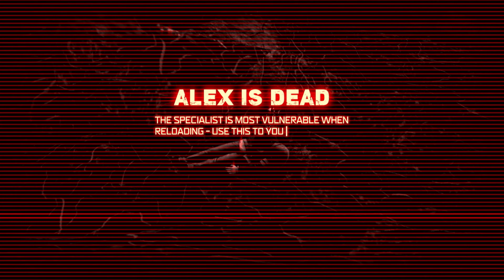Let's Play Prototype with PrinceQuints: Episode 13 - Errand Boy (Captain Cross Boss Battle)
💡 *Description*
We start the main objective titled, Errand Boy, at Karen's lab.

She starts talking about getting further samples from inside of a hive so we do as she says and we head straight into a hive. Once inside, we have to collect more genetic material and end up coming face to face with Capt. Cross. BOSS BATTLE!!!

We end up getting pieced up by him pretty badly... Again... and again... and again...

Eventually, we develop a strategy of using the Whip power to attack him from a distance. We die a few additional times but eventually end up defeating him.

He ends up trying to leave the hive but we follow right behind him. He takes out a needle, mentions Pen Station and then we fall to our knees. He then injects us in the back with the needle and we fall over. He turns his back to call in a containment unit but we're gone before he turns around.

It looks like the injection has rendered our powers useless so we promptly flee the area. Once we're far enough away, we complete the mission. After leveling up some of our abilities, we save the game and end the episode.

⏰️ *Timestamps*
0:00 Intro
0:30 Errand Boy
2:06 Boss Battle: Capt Cross
15:56 Defeating Captain Cross
19:05 Ending